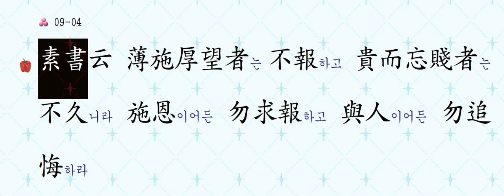명심보감: 09 존심편 04● 薄施厚望者는 不報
● 薄施厚望者는 不報
베풀기는 박하게 하면서 후하게 해 줄 것을 바란다면
보답을 받지 못한다. 명심보감 강의를 들으시면, 마음을 정화할 수 있습니다.